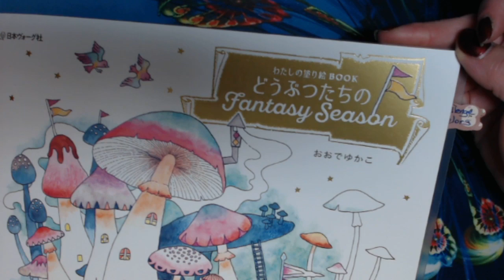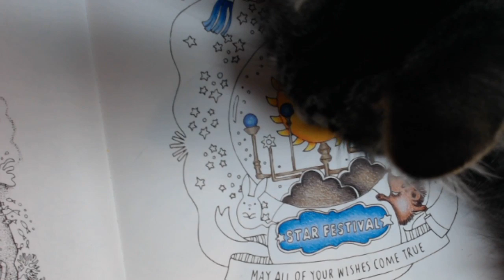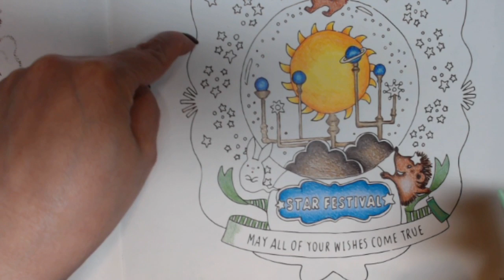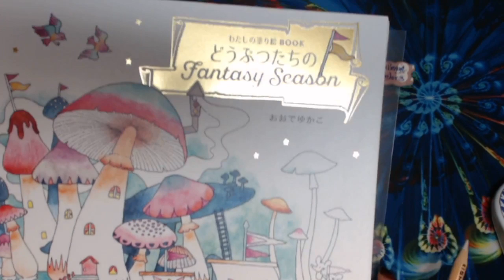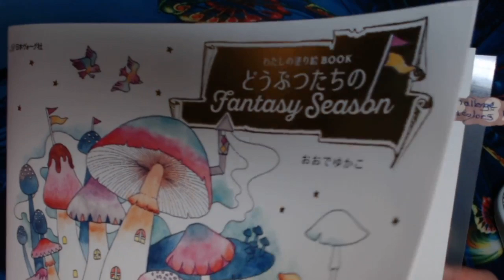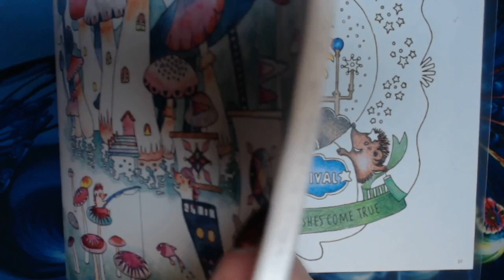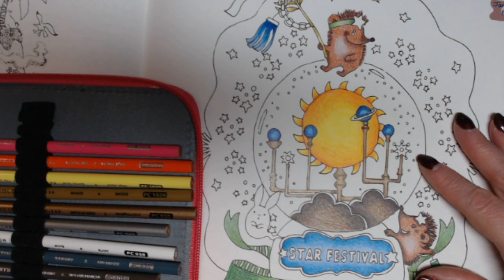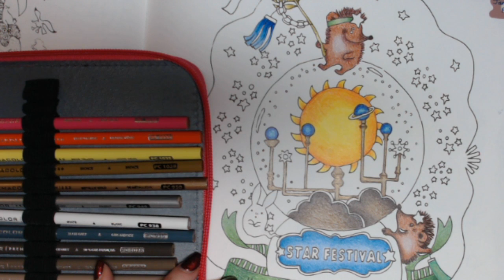LIVE! Adult color & Chat - Fantasy Season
Adult only as we swear and say inapropriate things.

This channel is all about my hobbies and sharing with adults. Adult coloring, planning, Diamond Painting , Cross stitching and Reading.

Schedule
Monday:  Adult Color & Chat
Tuesday: Planner Talk and set up for the new week
Wednesday: Adult
Friday: Tea Time with Friday Reads, WIPs and coloring news
Saturday: Wine & Adult diamond Painting
Sunday: Happy mail with ADULT Mad Libs

FreeBackgroundMusic
Liam & Vince – Nostalgia